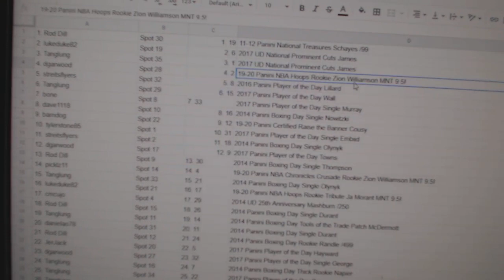C&C Zion & Morant Basketball Chancer Break - C&C GB #11,390